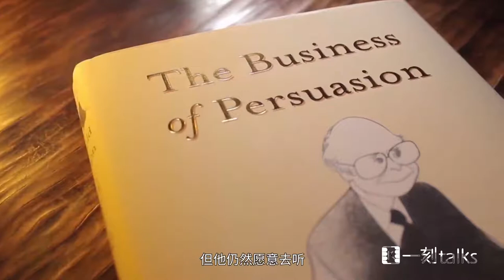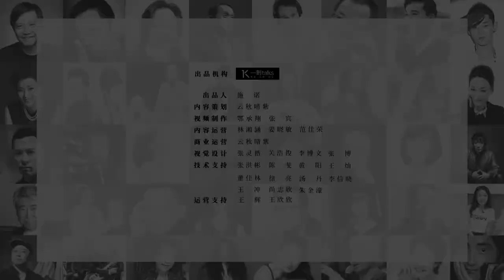一刻talks |走近“现代公关之父”夏博新：全球公关巨头的增长战略与管理方法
就像奥格威创作了广告行业的“圣经”一样，全球公关巨头博雅公司创始人夏博新的传记作品《我的公关人生》，是公关行业的“圣经”。在70多年的职业生涯里，夏博新将博雅从一个家庭小作坊式企业打造成了全球公关巨头；在这本回忆录里，夏博新讲述了自己从贫穷的二代移民，成长为跨国公司创始人的传奇故事，总结了他一生的工作方法、生活信条与管理理念。